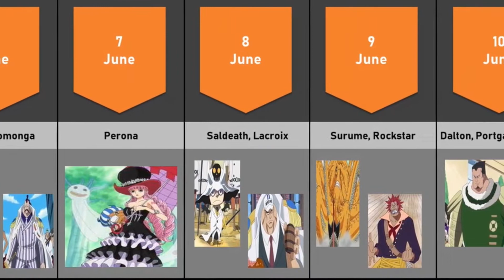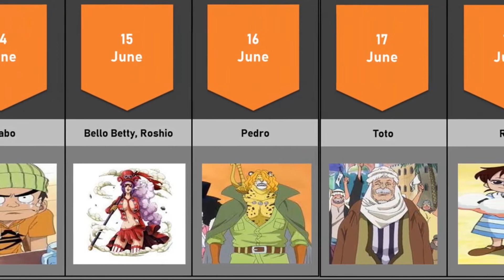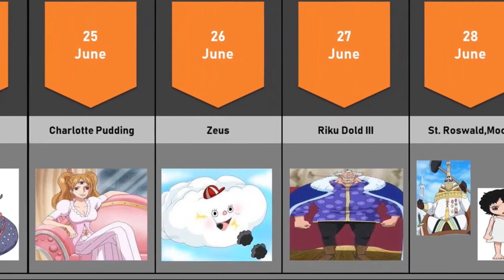ONE PIECE BIRTHDAY CALENDAR JUNE | One Piece Characters Born in June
Hari Ulang Tahun One Piece Bulan Juni
Tanggal Ulang Tahun One Piece Bulan Juni
Ulang Tahun One Piece Bulan Juni
One Piece Characters Birthdays (Part 6)
Birthdays are often mentioned in SBS and in the Databook, especially One Piece Blue Deep: Characters World Here's a list of One Piece Character Birthdays in June:

1st – St. Charloss, Moda
2nd – Chimney, Rob Lucci, Ronse
3rd – Mousse, Dragon Number Thirteen
4th – Epoida, Crocus
5th – Jabra, Sicily
6th – Karma, Momonga
7th – Perona
8th – Saldeath, Lacroix
9th – Surume (the kraken), Rockstar
10th – Dalton, Portgas D. Rouge
11th – Shiliew
12th – Senor Pink, Disco
13th – Ripper
14th – Chabo, Candy
15th – Belo Betty, Roshio
16th – Pedro
17th – Toto, Genzo, Tamachibi
18th – Rika
19th – Mr. 4 (Babe), Rokkaku, Tibany
20th – Amadob
21st – Miss Father’s Day
22nd – Gyro
23rd – Orlumbus
24th – Ryuuboshi
25th – Charlotte Pudding
26th – Zeus
27th – Riku Dold III
28th – St. Roswald, Mocha
29th – Fukuro, Pankuuta Dakeyan
30th – Elmy

Source: OP Birthday Calendar – The Library of Ohara